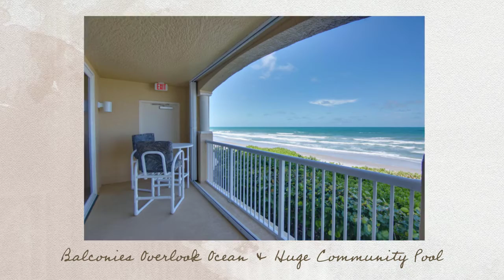1085 Highway A1A #1201, Satellite Beach, Florida 32937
Listed by Agnes Reed
Cameruci Realty, Inc.

Absolutely stunning SE oceanfront corner unit in beautiful Oceans Condominium Complex. Two units per floor and runs front to back - enjoy sunrise from your oceanfront balcony or sunsets from your West balcony!! Luxury awaits you in this completely updated condo. Feels more like a private home as you sit and watch the ocean waves break and the people walk along the sand... This preferred south unit overlooks the beach and the huge community pool which is heated the entire year!! Pristine granite counters, custom built in appliances and walk in pantry in kitchen. Unbelievable master suite includes oversized Jetted tub, two walk in closets, his and hers water closets, linen closet and more!! Plantation shutters add to this lovely home!! Unique in every way - must see list of upgrades!